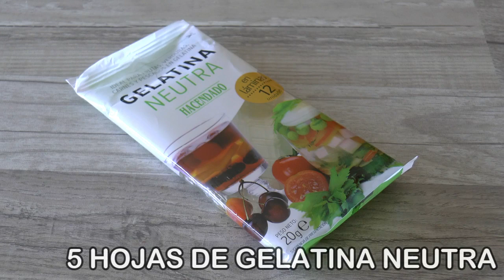CHEESECAKE CON MANTEQUILLA DE CACAHUETE Y TOFFEE (UNA BOMBA!!!)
ESTA RECETA ES SÚPER CALÓRICA, PERO SI TE GUSTA LA MANTEQUILLA DE CACAHUETE, ESTA ES TU TARTA.

INGREDIENTES:

- 20 galletas tipo María
- 500ml de nata para montar (crema de leche)
- 80gr de mantequilla
- 5 hojas de gelatina neutra
- 50ml de leche
- 400gr de queso crema
- 250gr de mantequilla de cacahuete
- vainilla
- azúcar glass
- toffee
- cacahuete (para decorar)